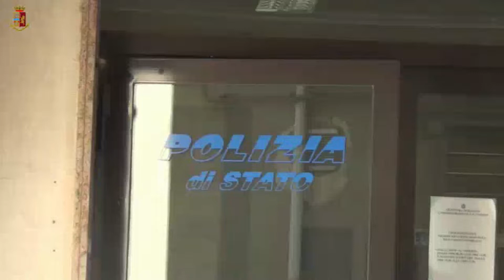Droga sotto le tegole, arrestato un giovane comisano di 23 anni